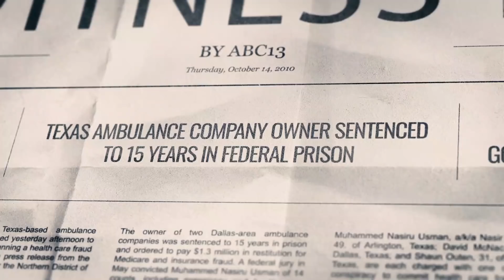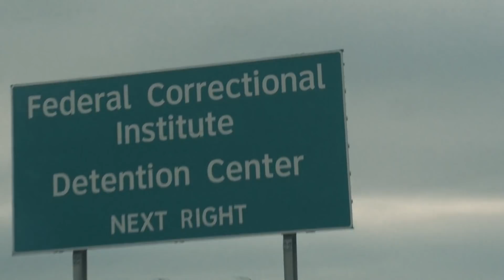UFC Chronicles: Kamaru Usman - Extended Preview | UFC FIGHT PASS Original Series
Nigerian native Kamaru Usman reflects on his childhood in Texas, hiding his wrestling pastime from his parents. In 2015, The Ultimate Fighter bridged the gap between father and son, and Usman waged an even bigger fight – for his dad’s freedom.